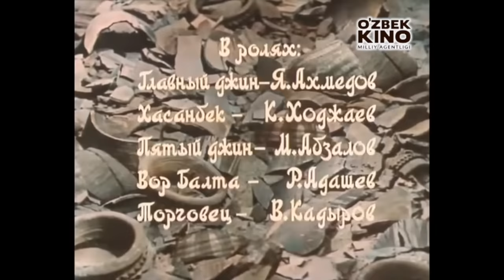Yettinchi jin (o'zbek film) | Еттинчи жин (узбекфильм) 1976